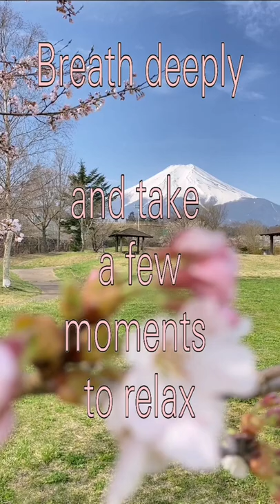#37 relax music make you feel better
#37 breath deeply and take a few moment to relax
healing tone   Dreaming
( لحن الشفاء) أحد القنوات التابعة لقناة @EmanSuliman
هذه القناة تحتوي على موسيقى علاجية للتأمل وعدة مقطوعات موسيقية متنوعة  للاسترخاء والهدوء والمشاعر الطيبة.
نرجوا لكم وقتا ممتعا.
جميع الحقوق محفوظة لمالكيها إلا المستثنى كما هو موضح في وصف الفيديوهات.
مع تحيات إدارة القناة.
لتحميل هذه الموسيقى وغيرها من الموسيقات والمؤثرات الااحترافية لأعمال الإبداعية المتنوعة من الرابط التالي : (اشتراك مجاني لمدة 30 يومًا)